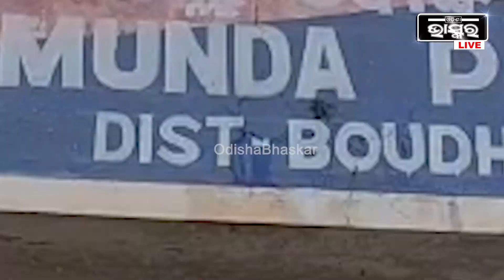PCR ଭ୍ୟାନ ଓ ଟ୍ରକ ମୁଁହାମୁହିଁ ହେବା ଫଳରେ ଜଣେ ଗୁରୁତର ହୋଇ ବଡ ମେଡିକାଲରେ ଭର୍ତ୍ତି